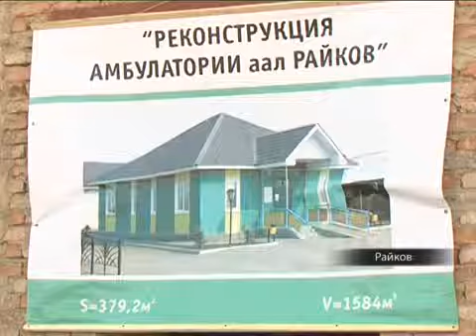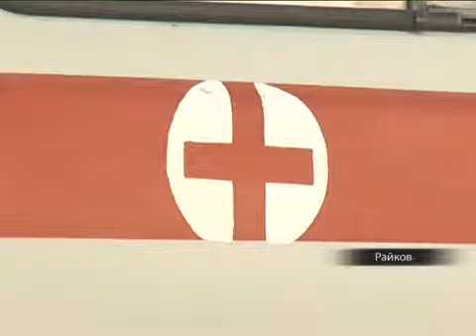Стационар в Райкове должен появиться в 2013 году